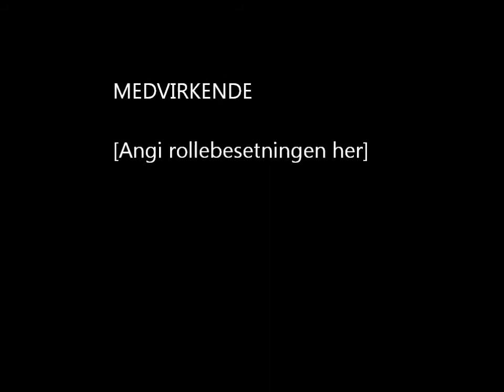Hamed Akbari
The New star